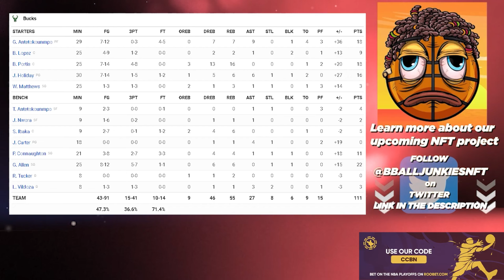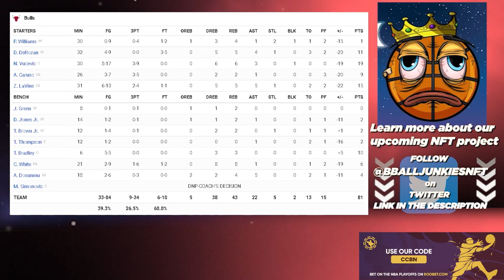季後賽 公鹿 vs 公牛 23/4/22 2022 NBA Season